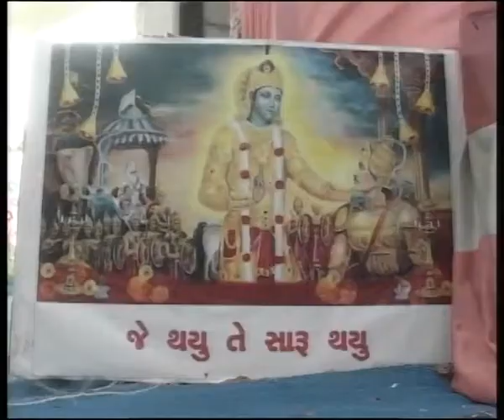HEMENDRABHAI JOSHI BHAGVAT KATHA BY. chandni